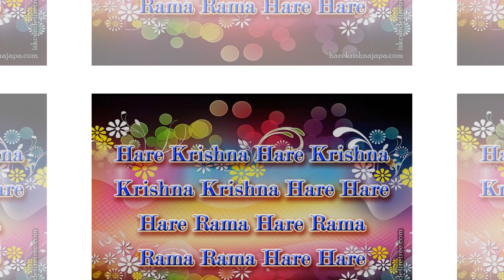ISKCON Global Deity Darshan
According to Vedic civilization, one should rise early in the morning and chant Hare Krsna, perform mangala aratrika, worship the Deity. This is the morning business. But the richest nation of the world, they are going to work at six-thirty for earning.
- Srila Prabhupada